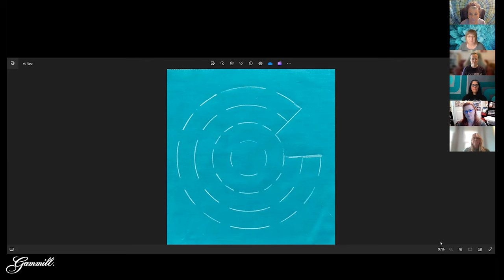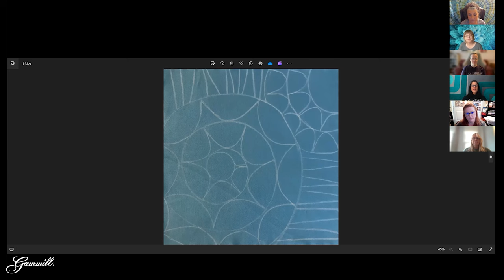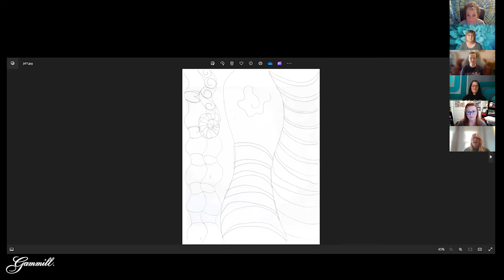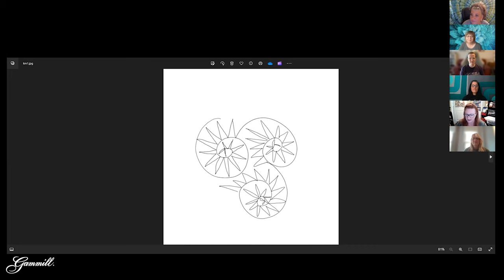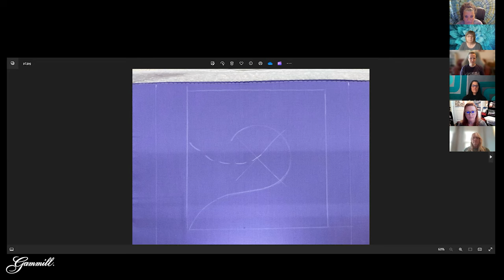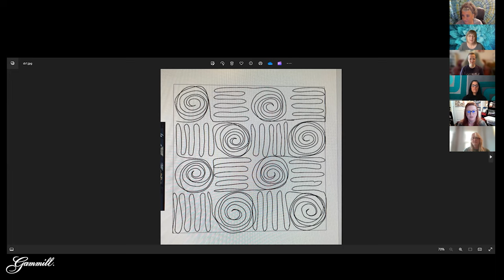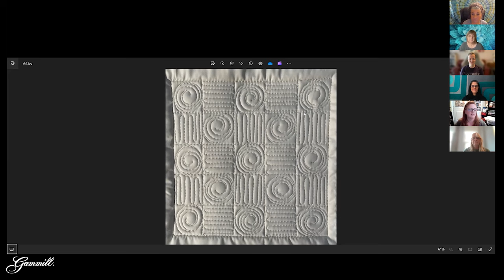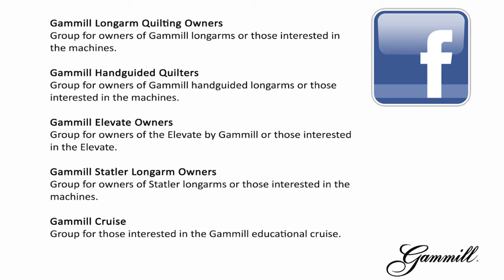Latest Thread Episode 75: Creative Spark - Fossil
In this episode of the Latest Thread, our hand-guided educators are unveiling their designs inspired by the fossil photo. Seeing so many different ideas stemming from a single photograph is incredible! The diversity of creativity is truly inspiring. Once again, they're sharing next month's inspiration pic and inviting you to participate. Join the creative journey, share your unique perspective, and let's continue to celebrate the many possibilities that unfold from a single source of inspiration.